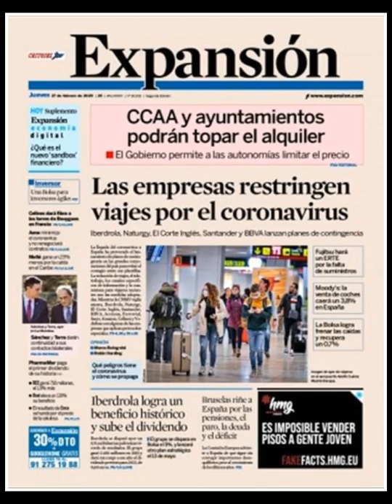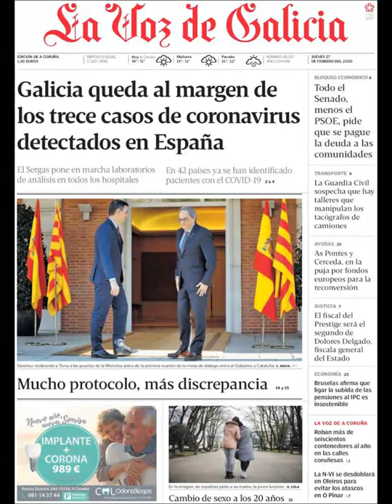Noticias Jueves 27 Febrero 2020 Portadas Titulares Diarios Periódicos España Spain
Principales Titulares de Noticias en Portadas Diarios Periódicos Españoles del Jueves 27 de Febrero de 2020 ¿Que le Parecio este día?